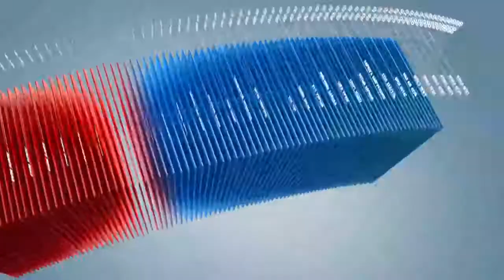C1 Newsroom - Махны Экспорт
Монгол улс 2014 оны 1 сард малын тоо толгойг тоолж, тооллогоор 45,1 сая тоологдсон. Тэгвэл 45 сая малтай 3 сая хүн амтай Монгол улсад махны хэрэгцээ ямар байдаг бол гэдгийг та бүхэн хүлээн авч үзнэ үү.